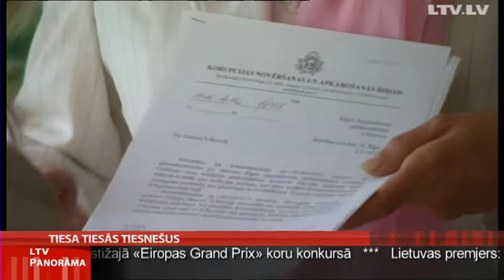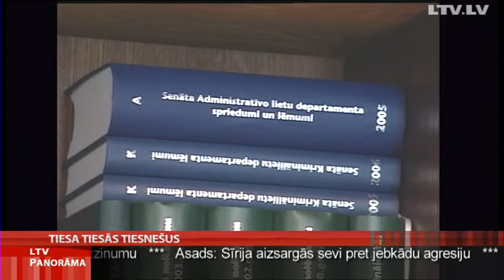Tiesa tiesās tiesnešus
Jau drīzumā izskatīšanai tiesā tiks nodota lieta, kurā apsūdzēti divi augsta ranga tiesneši. Bijušais  Rīgas pilsētas Zemgales priekšpilsētas tiesas priekšsēdētājs Ziedonis Strazds un Rīgas apgabaltiesas tiesnese Skaidrīte Buivide. Apgabaltiesas tiesnese jau gadu lietas neizskata, taču ik mēnesi saņem atalgojumu. Atklājies, ka, fiktīvi nodarbinot darbiniekus, pie iespaidīgas naudas summas ticis arī Strazds.